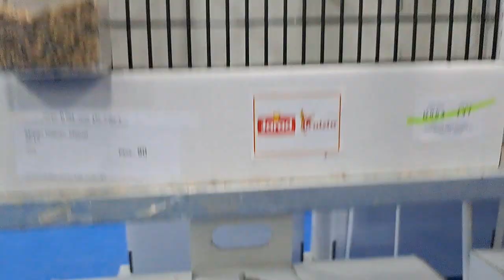REGIONAL ANDALUZ DE UBEDA 2022